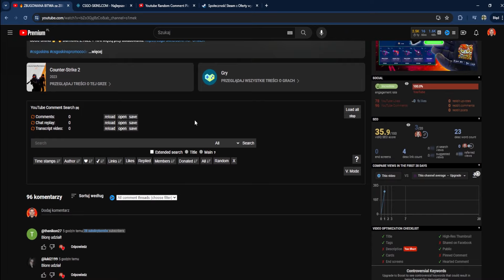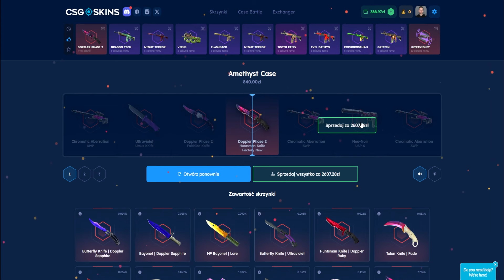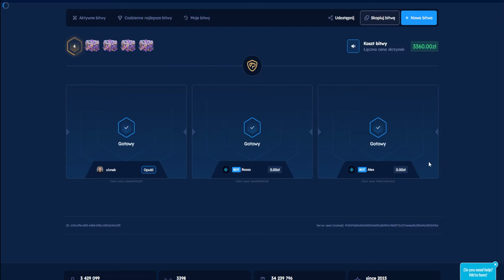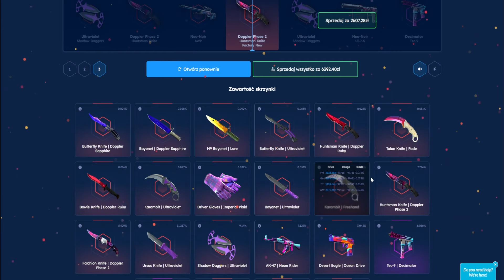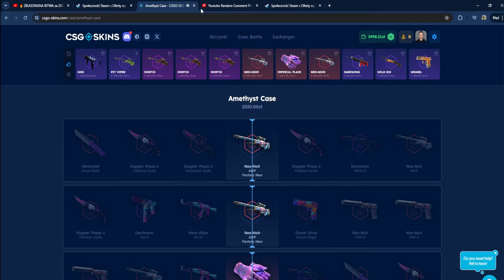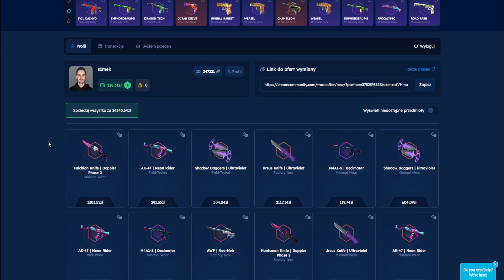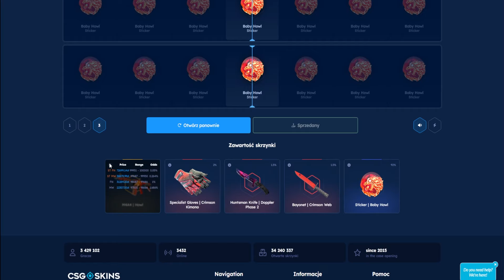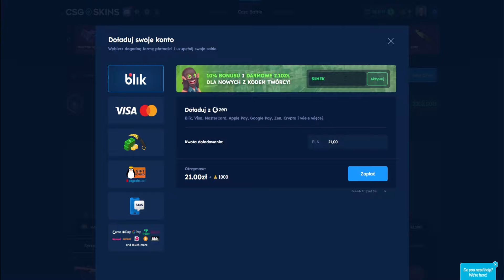🔥 ZBUGOWANA SKRZYNKA za 840ZŁ!!! 💸 CSGOSKINS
WPŁATY NA KOSE Z KODEM s1mek TRZEBA WYSŁAĆ JAKO NAGRANIE NA DISCORDA PONIŻEJ